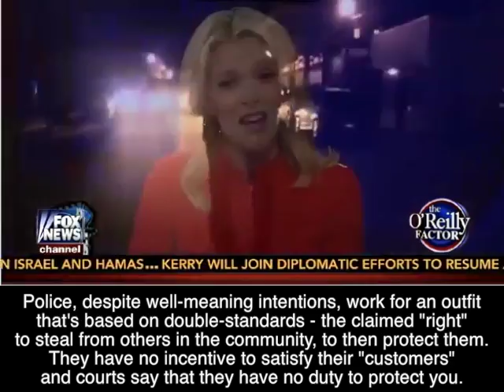Bill O'Reilly Attempts to Belittle the Positive Impact of Copblocking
Ideas have consequences. You own yourself. Think, and act deliberately.

RELATED POST

TEXT INCLUDED IN VIDEO

On July 21st, 2014, Cop Block was mentioned on the O'Reilly Factor.

It is interesting what Bill O'Reilly and Megyn Kelly choose to say, and choose to omit. Check it out. And think for yourself.

"Spying" implies a secretive act. Filming the police creates an objective record, something that should be supported by those who value truth - police and non-police alike.

Controversial to those who fear transparency.

This clip is taken from a segment that aired July 16, 2014 on Dallas-Ft. Worth KXAS NBC5.

Joe Tye is active with Texas Cop Block. Jose Vela is active with Dallas Cop Block. [more with Jose: Jose Vela on Dallas Cop Block & Policing the Police

The Dallas-Ft. Worth area is also home to Tarrant Co. Peaceful Streets, Mesquite Cop Block, Lewisville Cop Block and White Settlement Cop Block. Known Groups

We do not "hate cops." We believe that no one -- not even those with badges -- has extra rights. The failure to realize and act on that is to our detriment. By focusing the disinfecting light of transparency on public officials we safeguard not just our rights but those of future generations.

Is the priority of police employees their own safety or the safety of those they claim to protect? Dale Brown of Detroit's Threat Management Center

"Enough stress on police"?  If police employes find their chosen gig too stressful, they're always free to leave and find something productive to do.

"Clowns" "Paul Bunyan"? Using ad hominem attacks  distract from the real conversation - the double standards claimed and acted upon by individuals based on their place of employment.

If you choose to travel on two wheels, connect with"Bikers Against Discrimination" to know your rights.

Police are trained to escalate their use of force to gain compliance. Police watchers, on the other hand, are encouraged to remain calm, cool and collected.

Those "idiots" are people whom police claim to "serve" Is it surprising that some may have animosity toward police employees, who hassle, ransom or cage them for engaging in actions that cause no victim?

This statement by Ms. Kelly makes clear why so many have coalesced around the ideas of Copblocking...

Police, despite well-meaning intentions, work for an outfit that's based on double-standards - the claimed "right" to steal from others in the community, to then protect them. They have no incentive to satisfy their "customers" and courts say that they have no duty to protect you.

The content is titled "When Should You Shoot A Cop" - a big difference. If you own yourself, and have the right to defend yourself against an aggressor, it matters not what attire that aggressor wears, or where they work.

Ademo isn't alone - millions have been wronged by those in the injustice system, and throughout history, by individuals who parrot "I'm just doing my job"

"Got caught"? Is Mr. O'Reilly so authoritarian that he believes individuals engaging in consensual interactions that harm no one else should be caged? What about the person who sold him his suit? Or his car?

Video recording anyone in public is "legal" but some self- proclaimed rulers may threaten or levy "wiretapping" charges in an attempt to deter the practice. See: http:/CopBlock.org/FilmThePolice

Legislation does not equal law. Be careful not to conflate the former with the latter as it bestows upon the writers of legalese the arbitrary authority they seek.

If the police and their friends in legaland are left to define "interfere" or "harass" might they be inclined to kidnap and cage people, and levy baseless threats?

Much love to everyone working to share truth, and to shine the disinfecting light of transparency on those who act in the wrong.

You are the network, and together, we're shifting away from a reality that positions some as rulers and others as ruled, and instead, maximizes individual freedom and personal responsibility.